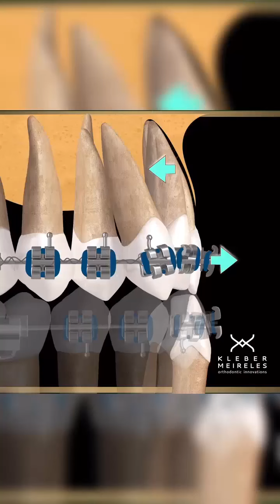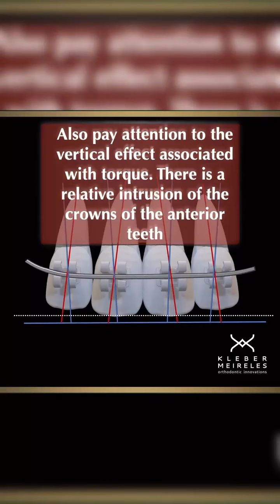WAGON WHEEL EFFECT - ORTHODONTIC TIPS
If this content helped you, share it with your orthodontist colleagues 🙌

⚠️ Registrations for the online course "Accessible and Practical Biomechanics" are now open for a limited time.
There you will master Biomechanics: from Scratch to Perfect Orthodontic Treatment!